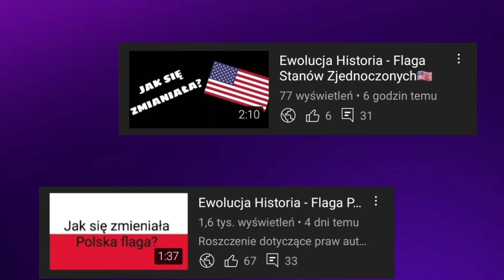[#35] Ewolucja loga kanałów widzów - jedzenie.tv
🔴Opis🔴
Cześć! Witajcie w serii ewolucja na moim kanale! Dziś wam pokaże logo jednego z moich widzów jedzenie.tv jak się zmieniało na przestrzeni lat. Jeśli masz pomysł na kolejny odcinek z tej serii to napisz w komentarzu! Zapraszam do oglądania!

🎵Muzyka: Garage (128kbs)
⚫️Montaż: Dawid SK3BA TV
🖥Bohater odcinka: @Evider Polska S.A.